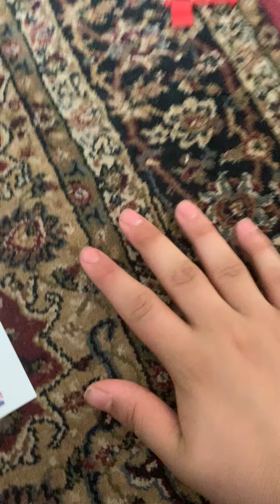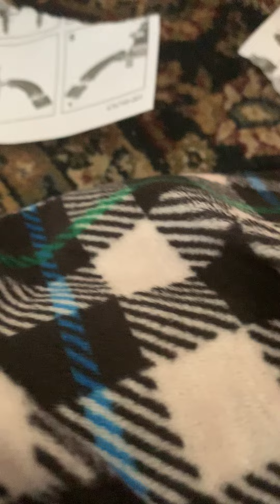Unboxing motor max dyna city airport Part 4 of 6